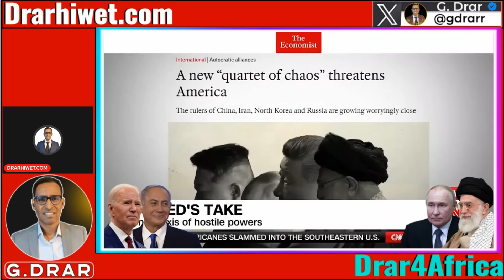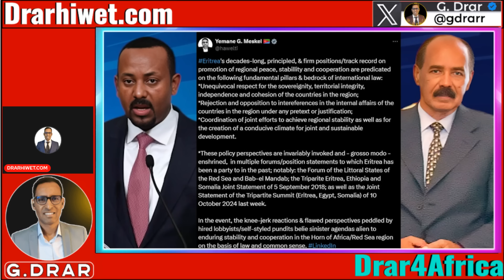Oct15 ኤረና ይቀንዓላ I ኣቢ ካብ ኩሉ ተሪፉ I UAE ስዑድያ ንግብጺ I Saudi-Egypt I HOA Alliance I Abiy Isolated